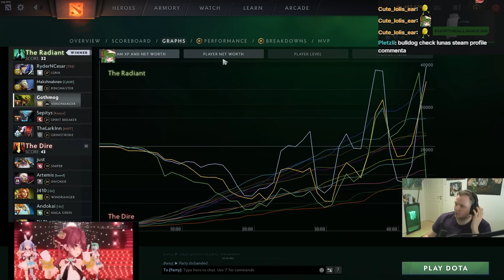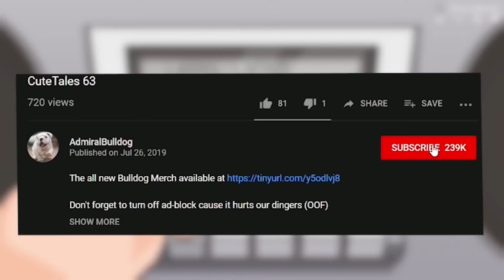Luna Is Gonna Do WHAT To Bulldog?😳 (TEAM DRAMA)